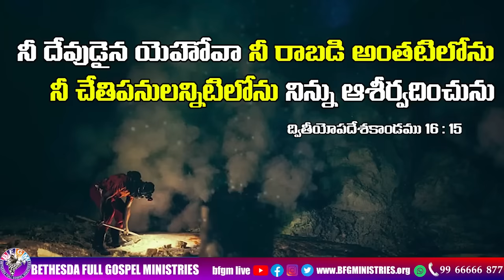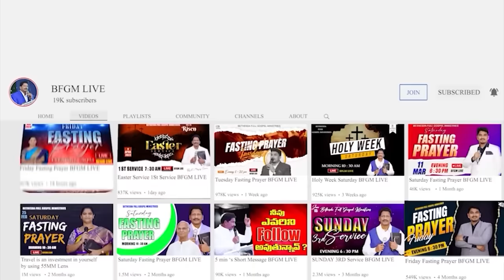Today's promise 7.11.2023 | BFGM LIVE